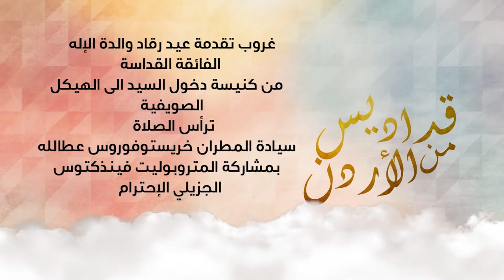غروب تقدمة عيد رقاد والدة الإله الفائقة القداسة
من كنيسة دخول السيد الى الهيكل الصويفية
تراس الصلاة المطران خريستوفوروس عطالله
بمشاركة المتروبوليت فينذكتوس
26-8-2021